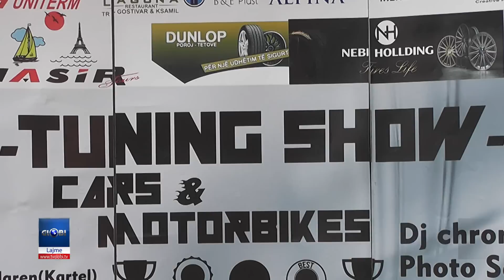Gostivar, mbahet spektakli motorik